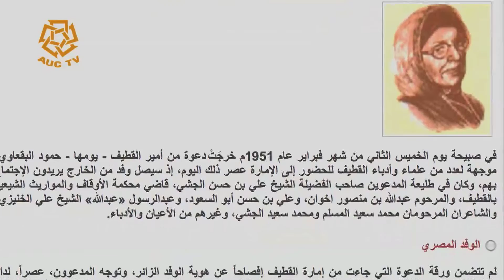Bent Elshate2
This profile is about an Islamic researcher and critic Aisha Abdulrahman. She is known as Bent Elshat’e which is the Arabic translation for Girl of the Shore. She could overcome the challenges of education and work and was considered as one of the great pioneers who affected the Egyptian modern history.

. الباحثة والمفكرة الإسلامية والناقدة عائشة عبد الرحمن. المعروفة ببنت الشاطئ . تمكنت من التغلب على تحديات التعليم والعمل، واعتبرت واحدة من رواد العلم الذين أثروا على التاريخ المصري الحديث.